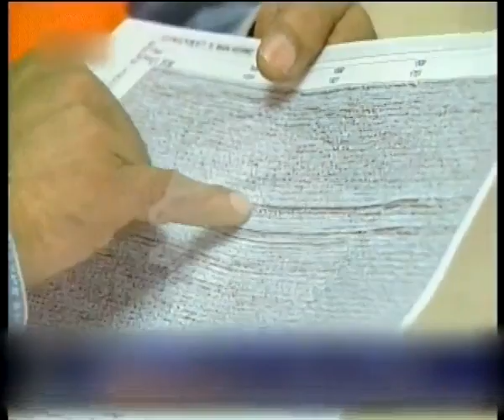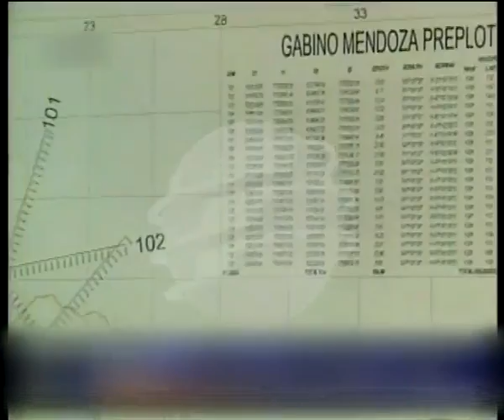CONFIRMAN EXISTENCIA DE PETROLEO EN EL CHACO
RESPONSABLES DE PRESIDENT ENERGY, LA EMPRESA  CONCESIONARIA DE LA EXPLOTACIÓN DE PETRÓLEO EN EL CHACO, ANUNCIARON QUE EL PRÓXIMO 4 DE DICIEMBRE COMIENZAN LOS TRABAJOS. PARA EL EFECTO, LA FIRMA INVERTIRÁ 92 MILLONES DE DÓLARES.